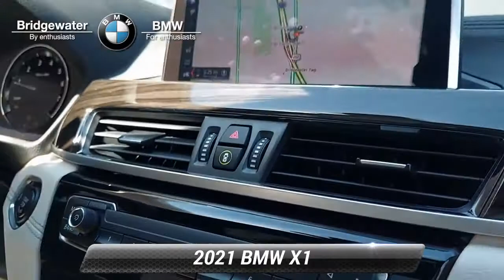Used 2021 BMW X1 xDrive28i For Sale, Bridgewater, NJ A8829UL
During these times we are offering home delivery and a touchless experience for our customers. Buy and test drive from your home. Complete your buying process from home. No payments for 90 days for qualifying customers see stores for complete details. BMW of Bridgewater, Central Jersey's premier choice for New and Pre-Owned BMW Vehicles for over 40 years. We strive to provide the best touchless white glove possible experience to our customers. For phenomenal customer service before, during, and after the sale. CARFAX.

[RLVID:4327:a639ae76da558296:c8c9c2cd81e914d3:1]